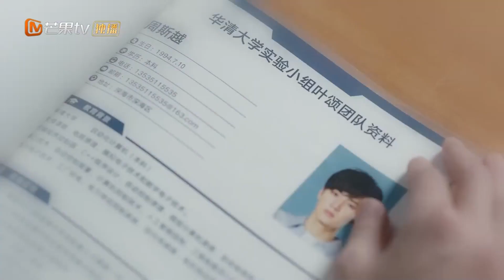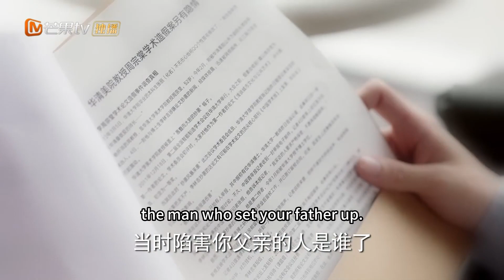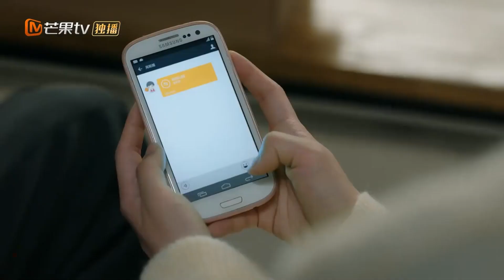【ENG SUB】 两人吃一根冰淇凌是情侣的基本操作吗？ OurSecret 暗格里的秘密 | MangoTV Sparkle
🥰暗格里的秘密 Our Secret
Synopsis:
From high school to university, Ding Xian and Zhou Si Yue's youthful love lasts for a lifetime. The superior and unruly campus god Zhou Si Yue is a genius. He is seatmates with the headstrong and adorable "Cinderella girl" Ding Xian. Although they couldn't stand one another at first, they come to appreciate each other's strengths in their day-to-day interactions, thus becoming lifelong companions in their journey through youth.